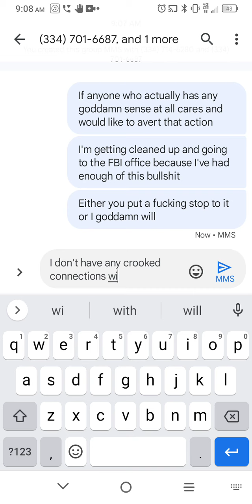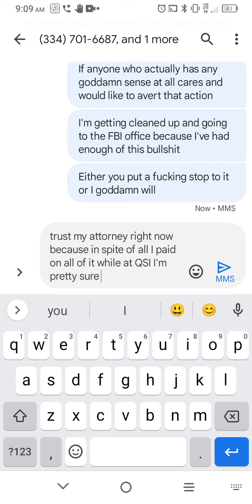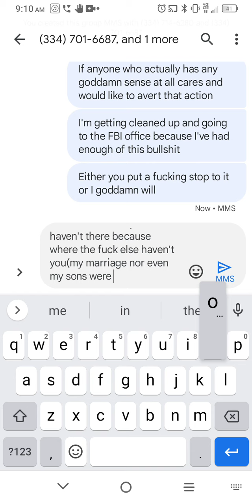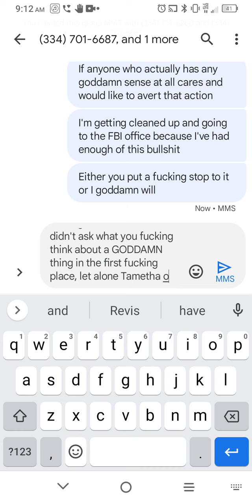just f.y.i. since it's apparent you people don't know right from wrong or what the truth is now